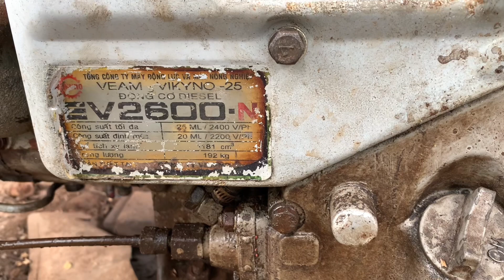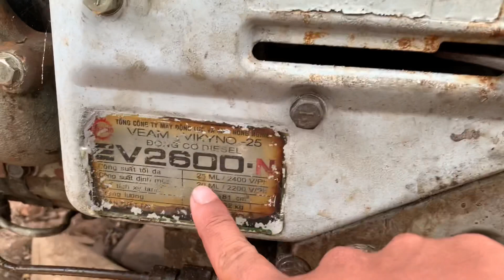Bán Động Cơ 4 Kubota 1405 9Triệu 32hp 3600rpm Và Vikyno Ev2600 25hp 11triệu 0923555597 Tâm|Tâm Vlog